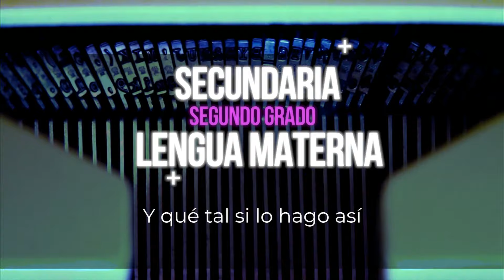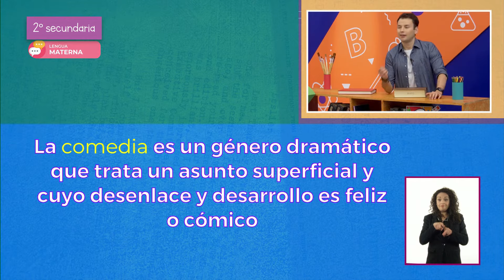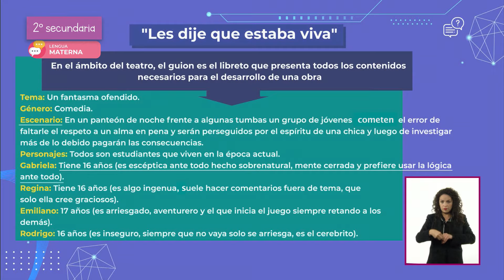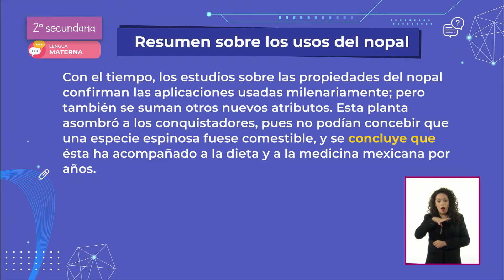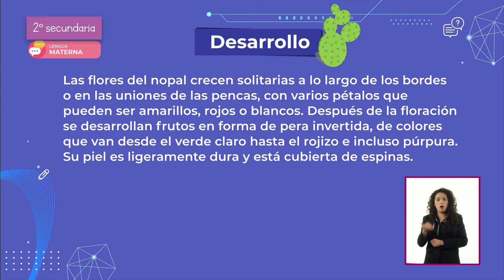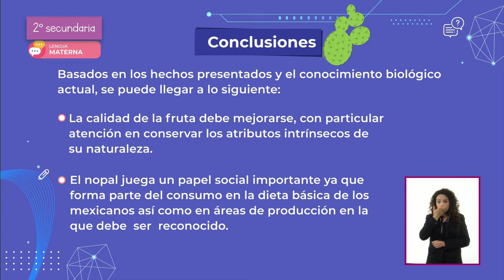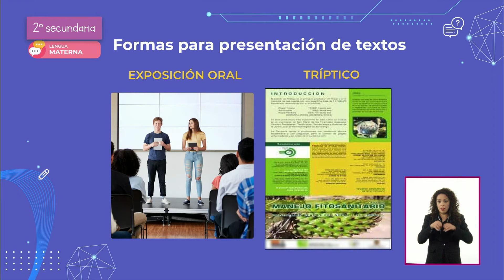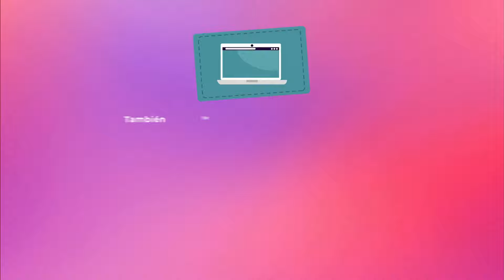2º secundaria » Lengua Materna » Y qué tal si lo hago así